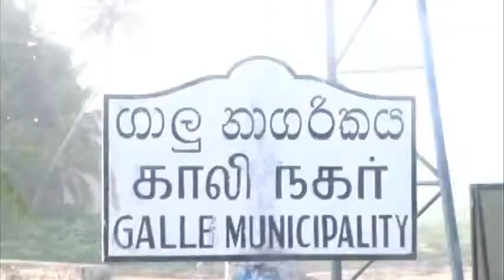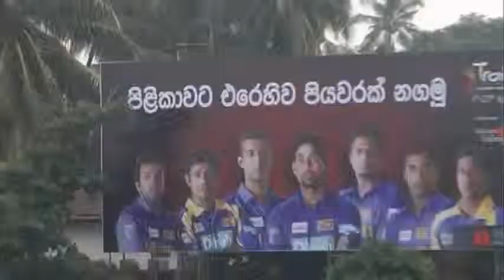Trail - Colours of Courage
A project initiated by the Colours of Courage Trust, Trail is a 670km walk to symbolize the courage and unity of our island nation Sri Lanka, a trek from the Southern point of Dondra to the Northern tip of the island, Point Pedro. Trail carries with it a message of hope raising a sum of two million dollars (Rs 220,000,000) to build a pediatric cancer ward at the Jaffna General Hospital in the Northern Province of Sri Lanka.